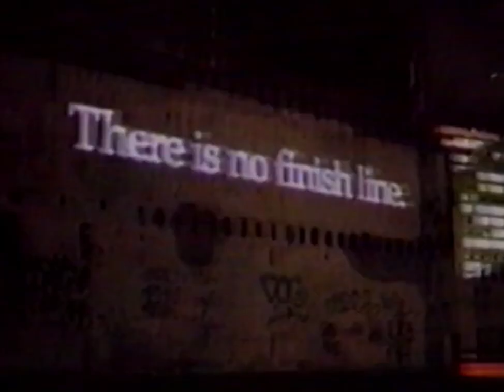1996 Sky Sport advert combo (Part 3) ESPN